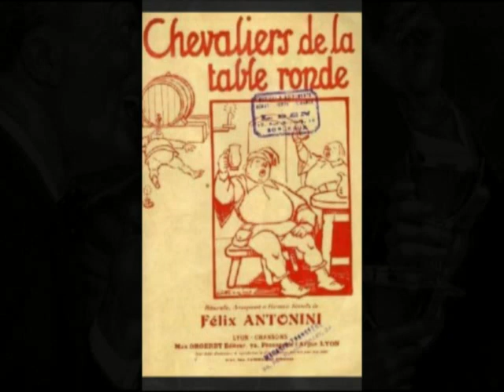Chevaliers de la table ronde (Stello)